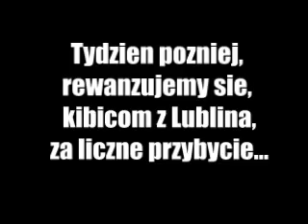ROW Rybnik - Kibice 2007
Kibice żużlowego ROW-u Rybnik na wyjazdach i u siebie.